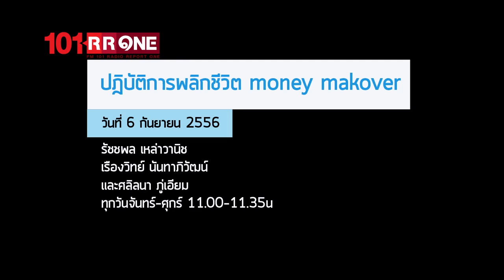รายการ MoneyMakeOver ตอน "จะเกษียณแล้ว แต่ยังมีหนี้ จะทำอย่างไร" (06 กันยายน 2556)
ย้อนหลังรายการ MoneyMakeOver ตอน "จะเกษียณแล้ว แต่ยังมีหนี้ จะทำอย่างไร" (06 กันยายน 2556)

คุณ สาธิต บวรสันติสุทธิ์
นักวางแผนการเงิน CFP สมาคมนักวางแผนการเงินไทย